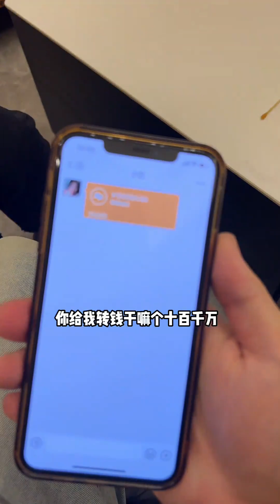我只是受了點小傷，女友就急得團團轉，原來在她心裡我早已是家人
这里是【潇洒哥@】在油管上的唯一频道
有些故事，往往在不经意间就开始了；
最美的相遇，不言过往；
最好的离别，不问归期；